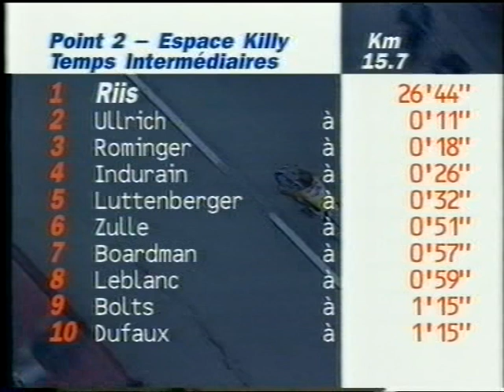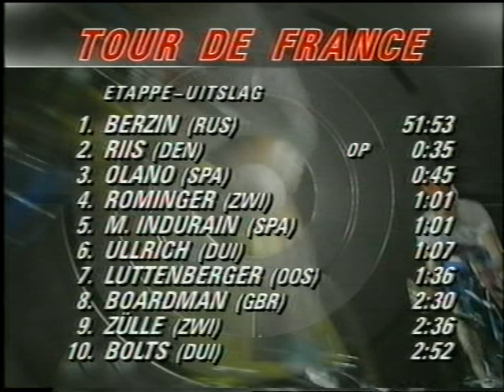Tour de France 1996 Etappe 8 Bourg-Saint-Maurice - Val-d'Isère